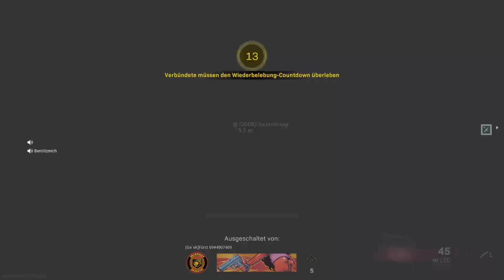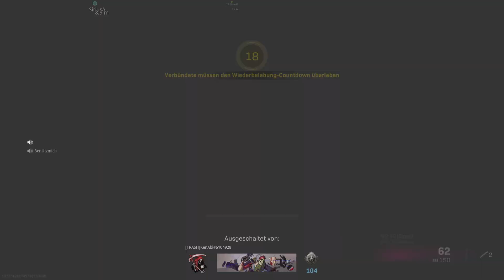Rebirth Island wir vermissen dich ☣️ Rebirth Uncut | Episode 1154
Mal wieder eine neues Rebirth Let’s Play auf Rebirth Island! Täglich grüßt das Murmeltier. Freuen uns über ABO und LIKES! :-)

🕹🕹🕹PSN:
PBergBoy

🎮 🎮 🎮Xbox:
PBergBoy

So Leute! Endlich geht’s los mit dem Battle Royale Modus für COD Modern Warfare! In Call of duty Modern Warfare heißt das Ding „War Zone“. Wer wird überleben? Bricht sich BenUtzmich mal wieder die Beine bei der Landung? Werden wir jemals auf Platz 1 landen? Vielleicht ja dieses Mal!

Was soll’n wa groß sagen? Jeder kennt COD – ihr wisst was euch erwartet. Wir zocken die meiste Zeit den War Zone Modus in Call of Duty modern warfare 2019. Wir sind keine Pro-Gamer und wollen auch nicht mit unseren nicht vorhandenen Skills angeben – also ganz locker bleiben und die Videos nicht zu ernst nehmen 😉.

Call of Duty: Modern Warfare ist ein Ego-Shooter, der am 25. Oktober 2019 von Activision veröffentlicht wurde. Das Computerspiel stellt den 16. Teil der Call-of-Duty-Reihe dar und erscheint für Windows sowie für die Spielekonsolen Xbox One und PlayStation 4.